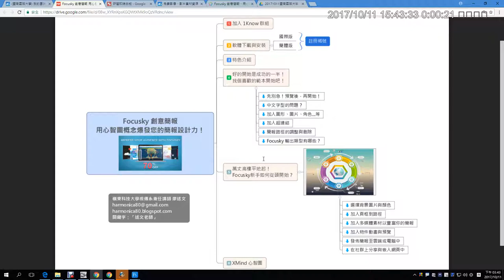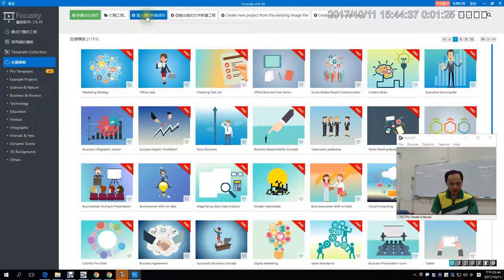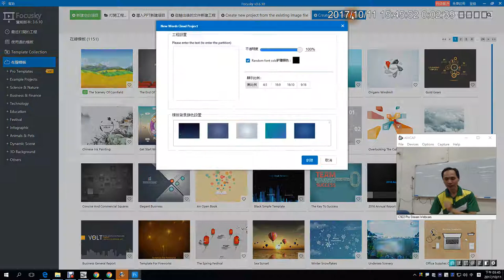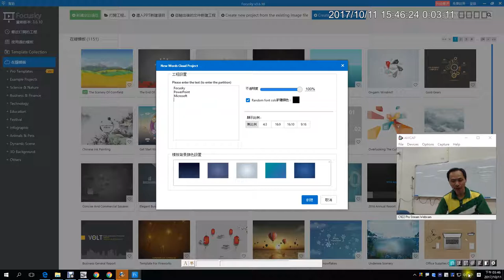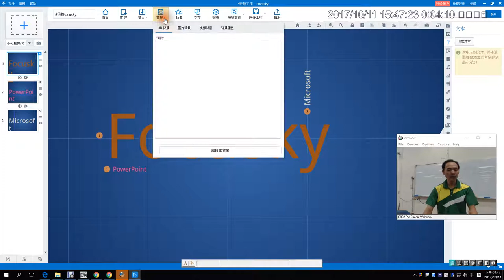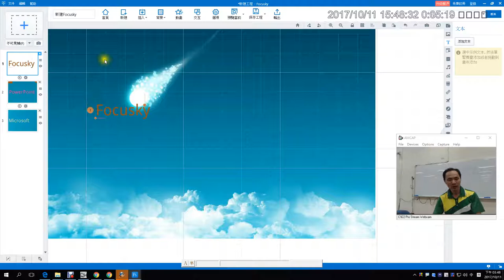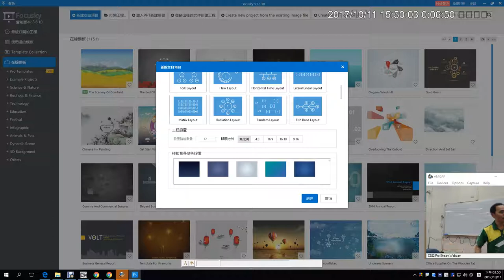11：如何製作自己的Focusky簡報？